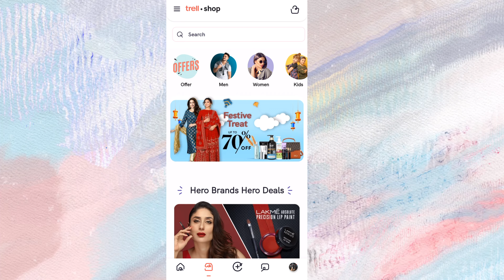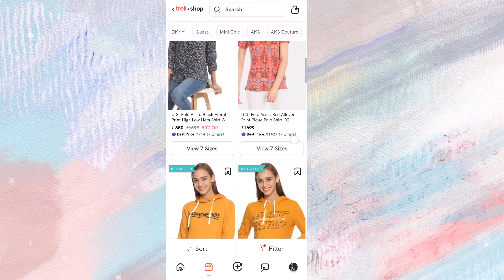Get Ready with me 💄 | snehavijesh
'SNEHAIT20' കൂപ്പൺ കോഡ് ഉപയോഗിച്ച് 20% ഡിസ്കൗണ്ട് നേടൂ എല്ലാ ഉല്പന്നങ്ങളിലും.

അവിശ്വസനീയം! 80% വരെ ഓഫ് + എന്റെ കൂപ്പണ്‍കോഡിലൂടെ എക്‌സ്ട്രാ 25%!
ട്രെൽ ഒരു ലൈഫ്സ്റ്റൈൽ വീഡിയോ ആൻഡ് ഷോപ്പിംഗ് ആപ്പ് ആണ്. 600+ ബ്രാൻഡുകളിൽ നിന്ന് നേരിട്ട് ലഭ്യമാകുന്ന മികച്ച ഡീലുകളും അതിശയകരമായ ഓഫറുകളും